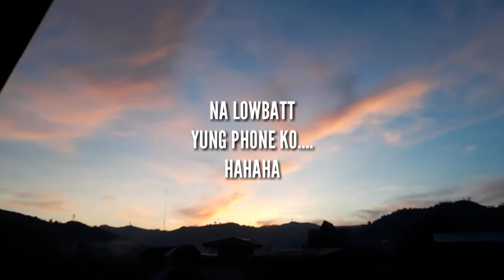FIRST DAY OF SCHOOL!! | VLOG #3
FOLLOW ME ON:
FACEBOOK: @Joshua Perez Paragas